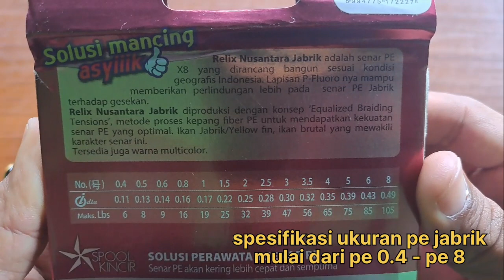Masuk Berapa Meter PE Jabrik 0.8 Untuk Reel Ryobi Ultra Power 1000?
Joran Cangkek Gen S 2-6lb
PE Jabrik 0.8
Leader Samar 20lb
Spoon 13gr